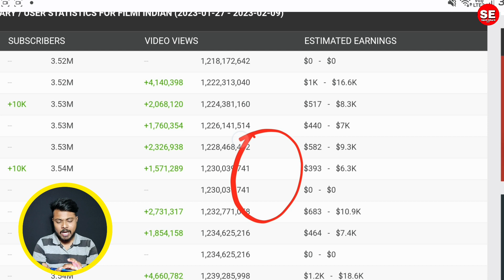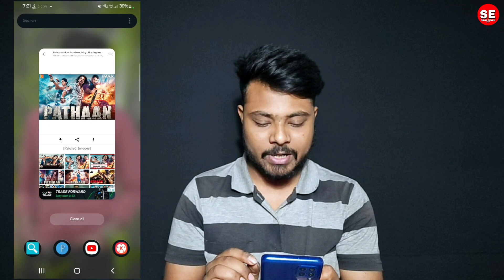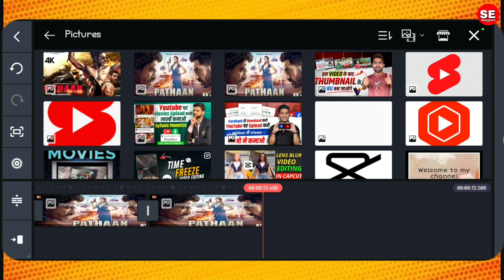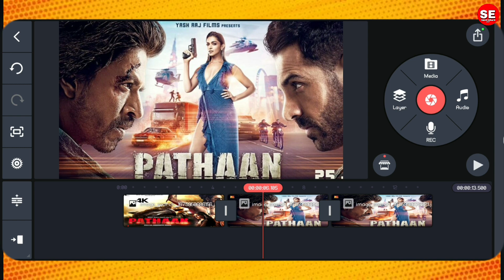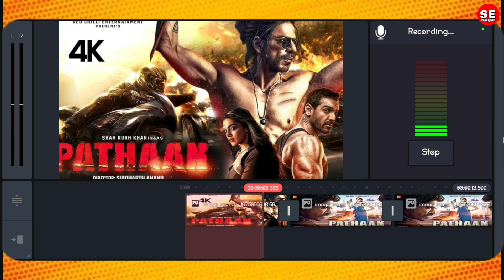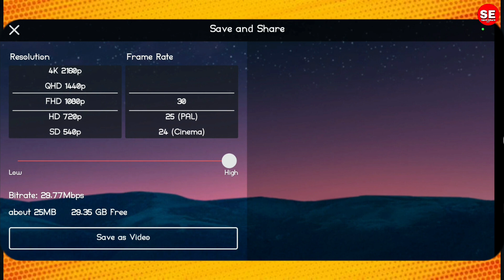🔥 Pathaan Movie पर ऐसा Video बनाओ | Copy Paste Karke Paise Kaise Kamaye 2023 | Only Copy Paste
So Guys aj may Aplogo Ko Batane Wale Hu ki aplog Kaise Pathaan YouTube per upload karke paise kama sakte ho.. So Guys Video Ko Last Tak Jarur Dekhna namaste.. or channel per Neya ho to subscribe jarur karlena kyuki may aysa interesting Video roj upload karta hu.. Saikat Explain ✅️

1. copy paste karke paise kaise kamaye
2. youtube se paise kaise kamaye
3. online paise kaise kamaye
4. facebook se paise kaise kamaye
5. facebook page se paise kaise kamaye
6. copy paste karke youtube se paise kaise kamaye
7.mobile se paise kaise kamaye
8. copy paste karke paise kaise kamaye youtube
9. youtube copy paste karke paise kaise kamaye
10. copy paste karke paise kaise kamaye mobile se
11. google se copy paste karke paise kaise kamaye
12. paise kaise kamaye,facebook se paise kaise kamaye 2023

𝐇𝐨𝐰 𝐢 𝐌𝐚𝐤𝐞 𝐕𝐢𝐝𝐞𝐨𝐬 👇

➪ 𝐀𝐩𝐩𝐥𝐢𝐜𝐚𝐭𝐢𝐨𝐧 & 𝐒𝐨𝐟𝐭𝐰𝐚𝐫𝐞 ❤︎☟︎︎︎
➪ 𝐕𝐢𝐝𝐞𝐨 𝐄𝐝𝐢𝐭𝐢𝐧𝐠 :- 𝐊𝐢𝐧𝐞 𝐌𝐚𝐬𝐭𝐞𝐫 , 𝐂𝐚𝐩𝐂𝐮𝐭
➪ 𝐏𝐡𝐨𝐭𝐨 𝐄𝐝𝐢𝐭𝐢𝐧𝐠 & 𝐓𝐡𝐮𝐦𝐛𝐧𝐚𝐢𝐥𝐬 :- 𝐏𝐢𝐱𝐚𝐥𝐥𝐞𝐛, 𝐏𝐢𝐜𝐚𝐫𝐭

Saikat Explain 007